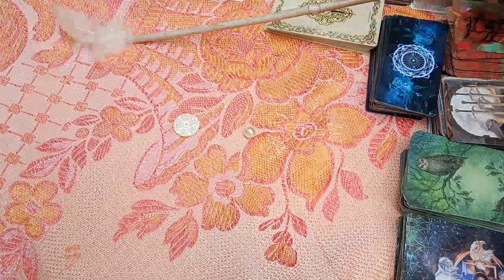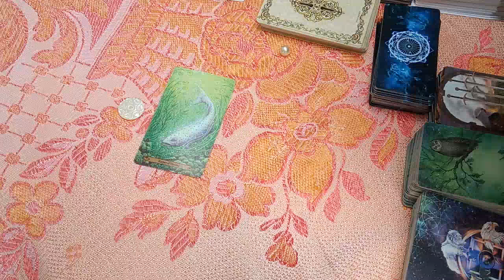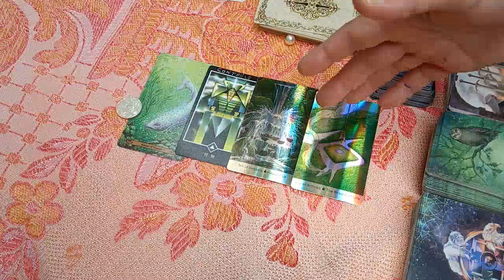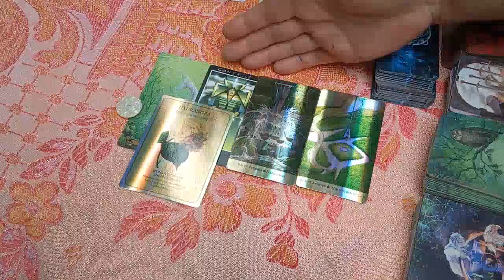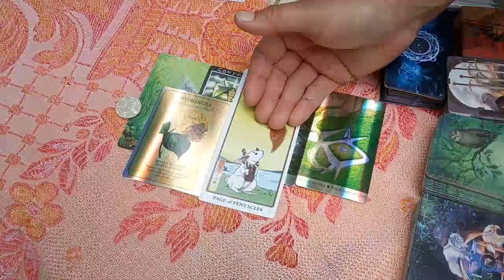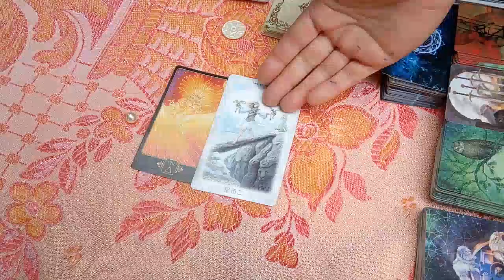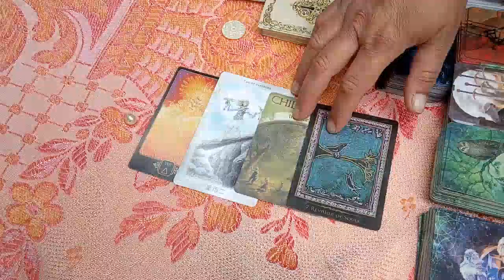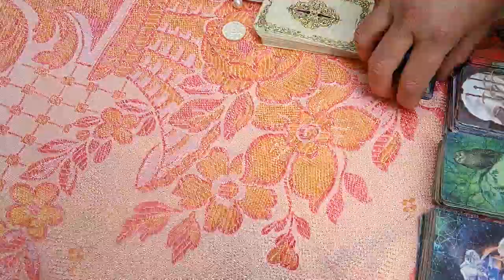QUE PENSER DE VOUS DEUX ? Guidance sentimentale intemporelle 2 Choix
POT A GRATITUDE :
Si tu veux m'aider pour m'équiper d'un PC efficace en montage, c'est bienvenue ;) (Même un euro, ça me file un coup de pouce)

Si le son est trop bas chez toi, essaie avec un casque ou des oreillettes, ça améliorera ton écoute ^-^

UN TRUC QUI ME TIENT A COEUR :D

Je suis une grande fan d'EPSILON BAKU Ɛ貘
(Rappeur old school conscient poétisant aux effluves UK ;p )

Aux 300 abonnés, on aura NOUVEL INEDIT !!! J'ai hâte ahaha !!!

En attendant, je te propose de découvrir un de ses sons

Je te remercie infiniment d'avance de ta goutte d'eau à l'océan !!!
GRATITUDE INFINIE à ceux qui l'ont déjà fait et à ceux qui le feront  !!!

Gros Bisous !!! AMOUR SUR TOI !!!

TELEPORTATION INSTANTANEE :

1:51 Choix 1 : La Dentelle
 26:03 Choix 2 : La Perle

Une chaîne sympa à découvrir ^-^

ENERGIES CONSCIENCE avec Nicolas

15 min de rire = 1 heure de méditation
Alors si tu ris pas assez, viens méditer ;p ahaha ;D (Dixit l'esprit du Coyote en moi ahaha )